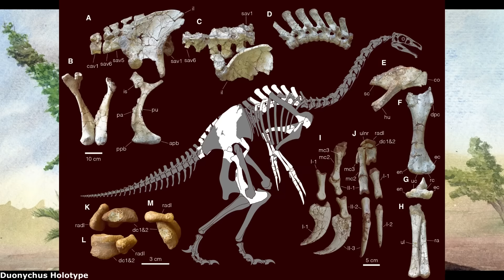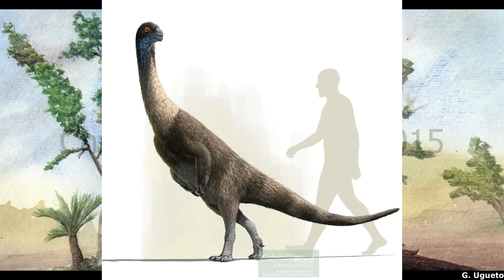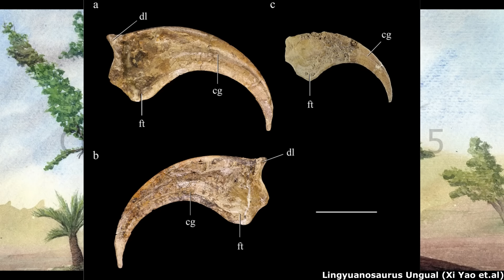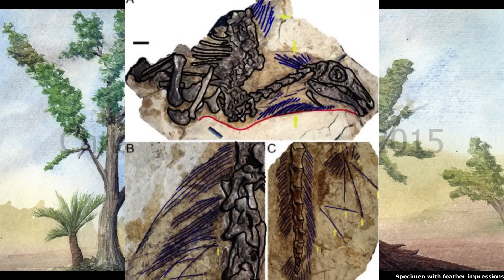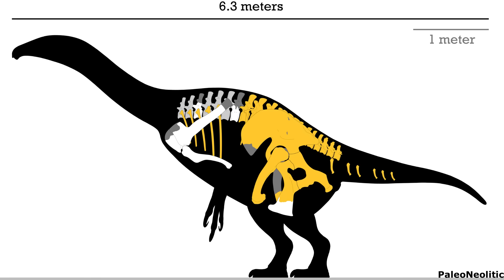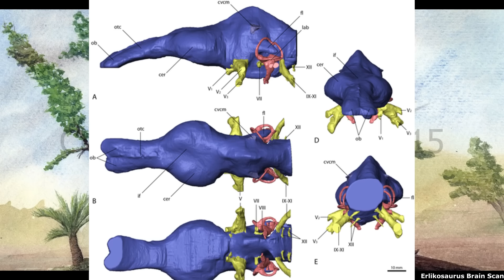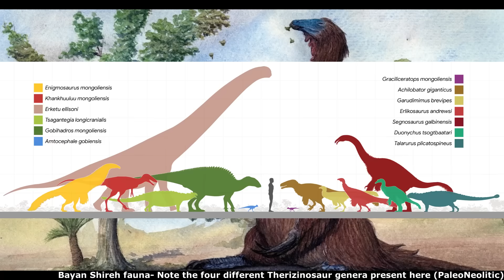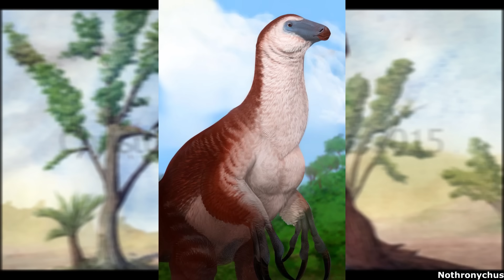Therizinosaurs: Bizarre Sloth-Goose Dinosaurs with Scythe Claws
Please enjoy this video examining the bizarre Therizinosaurs, a group of Theropod dinosaurs that transitioned into slow moving, high browsing herbivores with enormous Edward Scissorhands claws.

Thumbnail art by Joschua Knuppe.

Sources used for this episode:

Burch, S. H. (2006). "The range of motion of the glenohumeral joint of the therizinosaur Neimongosaurus yangi (Dinosauria: Theropoda)". Journal of Vertebrate Paleontology. 26 (supp. 3): 46A. doi:10.1080/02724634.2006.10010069. S2CID 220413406.

Fiorillo, A. R.; McCarthy, P. J.; Kobayashi, Y.; Tomsich, C. S.; Tykoski, R. S.; Lee, Y.-N.; Tanaka, T.; Noto, C. R. (2018). "An unusual association of hadrosaur and therizinosaur tracks within Late Cretaceous rocks of Denali National Park, Alaska". Scientific Reports. 8 (11706): 11706. Bibcode:2018NatSR...811706F. doi:10.1038/s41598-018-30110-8. PMC 6076232. PMID 30076347.

Hartman, S.; Mortimer, M.; Wahl, W. R.; Lomax, D. R.; Lippincott, J.; Lovelace, D. M. (2019). "A new paravian dinosaur from the Late Jurassic of North America supports a late acquisition of avian flight". PeerJ. 7 e7247. doi:10.7717/peerj.7247. PMC 6626525. PMID 31333906.

Hedrick, B. P.; Zanno, L. E.; Wolfe, D. G.; Dodson, P. (2015). "The Slothful Claw: Osteology and Taphonomy of Nothronychus mckinleyi and N. graffami (Dinosauria: Theropoda) and Anatomical Considerations for Derived Therizinosaurids". PLOS ONE. 10 (6) e0129449. Bibcode:2015PLoSO..1029449H. doi:10.1371/journal.pone.0129449. PMC 4465624. PMID 26061728.

Kirkland, J. I.; Zanno, L. E.; Sampson, S. D.; Clark, J. M.; DeBlieux, D. D. (2005). "A primitive therizinosauroid dinosaur from the Early Cretaceous of Utah". Nature. 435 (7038): 84–87. Bibcode:2005Natur.435...84K. doi:10.1038/nature03468. PMID 15875020. S2CID 4428196.

Kobayashi, Y.; Takasaki, R.; Fiorillo, A. R.; Chinzorig, T.; Hikida, Y. (2022). "New therizinosaurid dinosaur from the marine Osoushinai Formation (Upper Cretaceous, Japan) provides insight for function and evolution of therizinosaur claws". Scientific Reports. 12 (7207): 7207. doi:10.1038/s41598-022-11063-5. ISSN 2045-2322. PMC 9065154. PMID 35504901.

Kundrát, M.; Cruickshank, A. R. I.; Manning, T. W.; Nudds, J. (2007). "Embryos of therizinosauroid theropods from the Upper Cretaceous of China: diagnosis and analysis of ossification patterns". Acta Zoologica. 89 (3): 231–251. doi:10.1111/j.1463-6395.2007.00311.x.

Lautenschlager, S.; Emily, J. R.; Perle, A.; Lindsay, E. Z.; Lawrence, M. W. (2012). "The Endocranial Anatomy of Therizinosauria and Its Implications for Sensory and Cognitive Function". PLOS ONE. 7 (12) e52289. Bibcode:2012PLoSO...752289L. doi:10.1371/journal.pone.0052289. PMC 3526574. PMID 23284972.

Li, D.; You, H.; Zhang, J. (2008). "A new specimen of Suzhousaurus megatherioides (Dinosauria: Therizinosauroidea) from the Early Cretaceous of northwestern China". Canadian Journal of Earth Sciences. 45 (7): 769–779. Bibcode:2008CaJES..45..769L. doi:10.1139/E08-021.

Liao, Chun-Chi; Zanno, Lindsay E.; Wang, Shiying; Xu, Xing (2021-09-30). "Postcranial osteology of Beipiaosaurus inexpectus (Theropoda: Therizinosauria)". PLOS ONE. 16 (9) e0257913. doi:10.1371/journal.pone.0257913. ISSN 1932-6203. PMC 8483305.

Pu, H.; Kobayashi, Y.; Lü, J.; Xu, L.; Wu, Y.; Chang, H.; Zhang, J.; Jia, S. (2013). Claessens, Leon (ed.). "An Unusual Basal Therizinosaur Dinosaur with an Ornithischian Dental Arrangement from Northeastern China". PLOS ONE. 8 (5) e63423. Bibcode:2013PLoSO...863423P. doi:10.1371/journal.pone.0063423. PMC 3667168. PMID 23734177.

Qin, Zichuan; Liao, Chun-Chi; Benton, Michael J.; Rayfield, Emily J. (16 February 2023). "Functional space analyses reveal the function and evolution of the most bizarre theropod manual unguals". Communications Biology. 6 (1): 181.

Senter, P.; James, R. H. (2010). "Hip heights of the gigantic theropod dinosaurs Deinocheirus mirificus and Therizinosaurus cheloniformis, and implications for museum mounting and paleoecology" (PDF). Bulletin of Gunma Museum of Natural History (14): 1–10.

Xu, X.; Tang, Z.; Wang, X. (1999). "A therizinosauroid dinosaur with integumentary structures from China". Nature. 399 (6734): 350–354. Bibcode:1999Natur.399..350X. doi:10.1038/20670.

Yao, X.; Liao, C.-C.; Sullivan, C.; Xu, X. (2019). "A new transitional therizinosaurian theropod from the Early Cretaceous Jehol Biota of China". Scientific Reports. 9 (5026): 5026. Bibcode:2019NatSR...9.5026Y. doi:10.1038/s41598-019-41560-z. PMC 6430829. PMID 30903000.

Zanno, L. E. (2010). "Osteology of Falcarius utahensis (Dinosauria: Theropoda): characterizing the anatomy of basal therizinosaurs". Zoological Journal of the Linnean Society. 158 (1): 196–230. doi:10.1111/j.1096-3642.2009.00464.x.

Zanno, L. E.; Tsogtbaatar, K.; Chinzorig, T.; Gates, T. A. (2016). "Specializations of the mandibular anatomy and dentition of Segnosaurus galbinensis (Theropoda: Therizinosauria)". PeerJ. 4 e1885. doi:10.7717/peerj.1885. PMC 4824891. PMID 27069815.